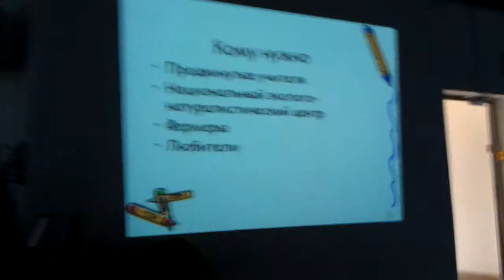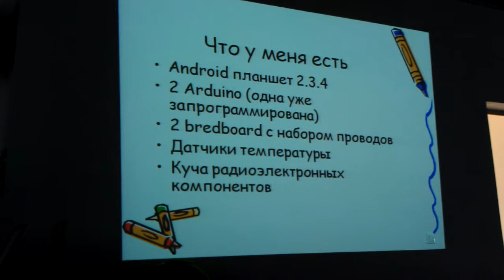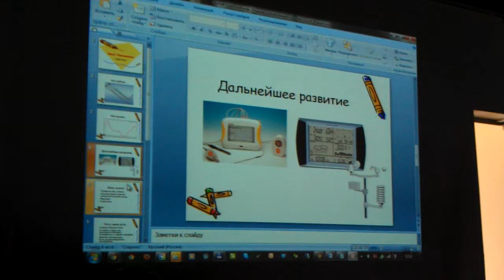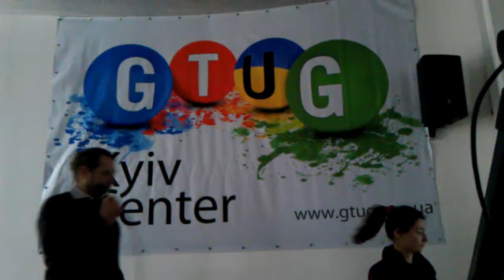Global Android Dev Camp [Ukraine] GADC #19